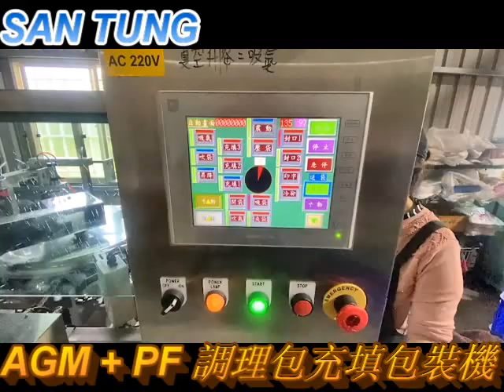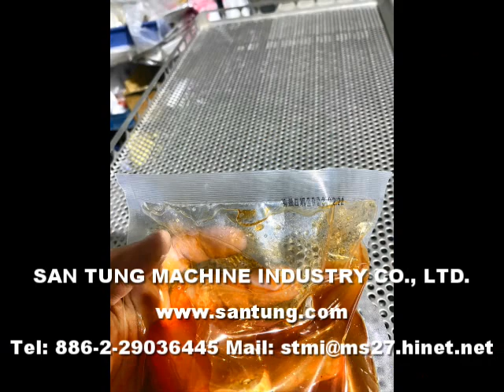Cured meat sauce readyfood filling machine#santung#給袋機#給袋式#三統#醃製肉#curedmeat#sauce#readyeatfood